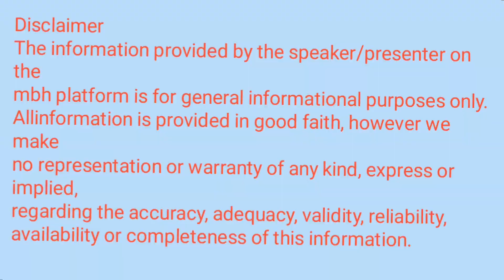कुंडलिनी शक्ति जागृत करो और अपने मस्तिष्क को बनाए सुपर ब्रेन//ब्रह्मांड के दिव्य रहस्य को जाने///